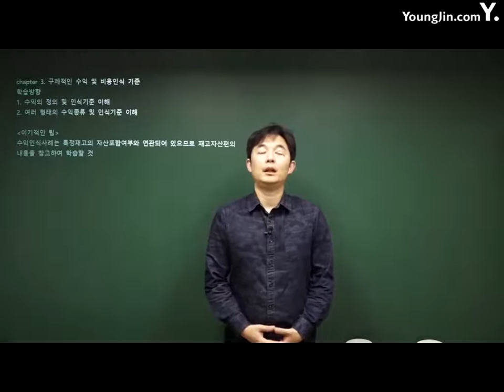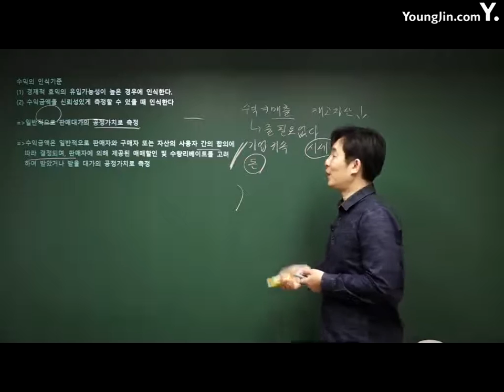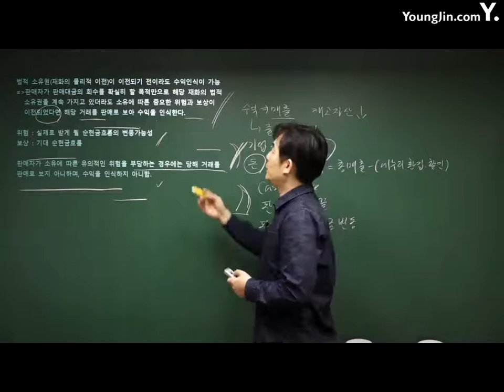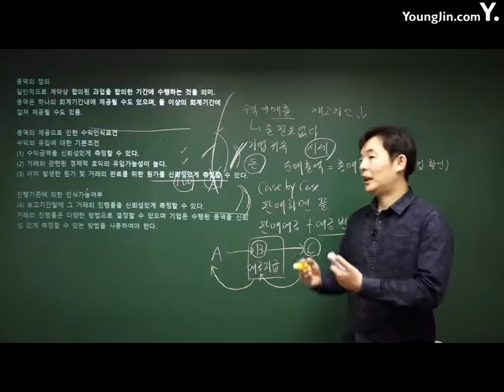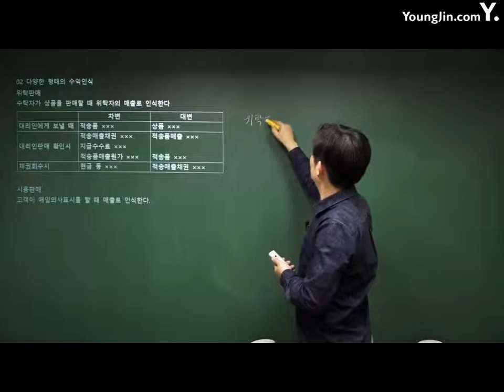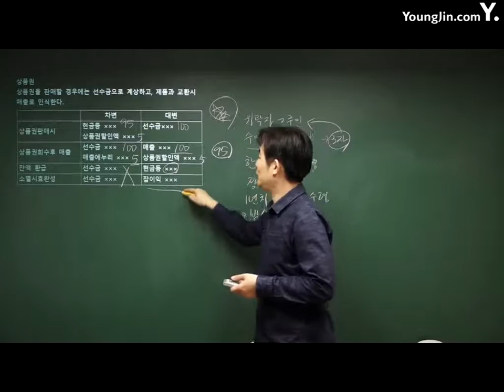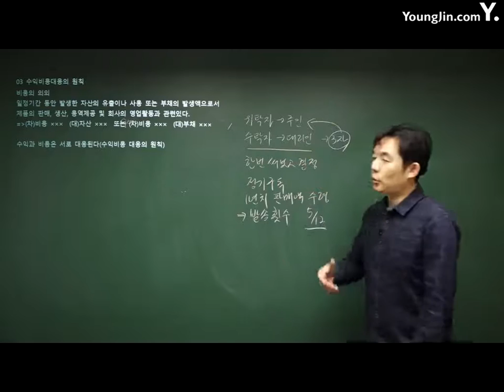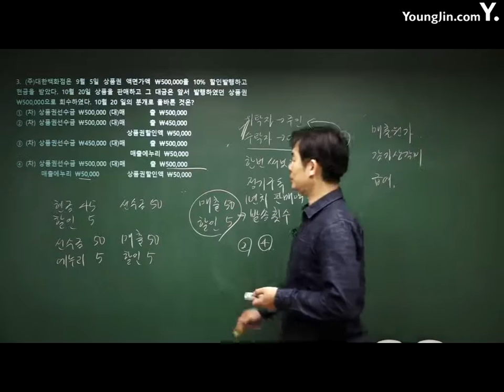전산회계운용사 06강